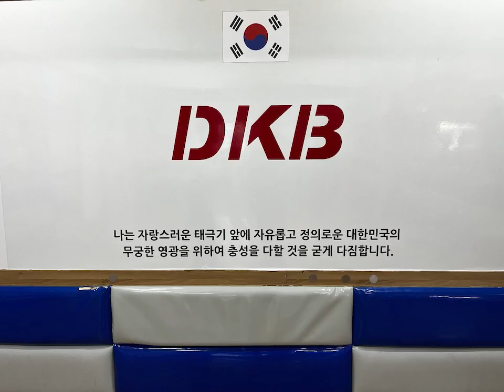디케이비 합기도 태권도 유아체육 ~^^♡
디케이비합기도 태권도 유치부 귀염둥이들의 신나는 수업시간~♡